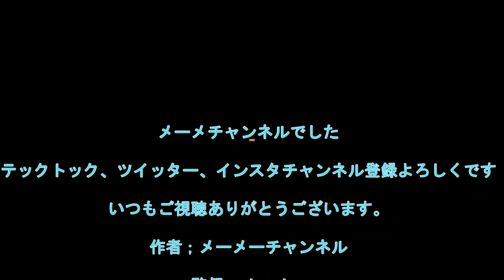電気製品の・・・・実態は・・・意外とすごかった。 「前編」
・本日動画は解体動画です。

機械ものなどに興味ある方は是非ご覧ください

またコメントなどお待ちしております。

アンチコメントはお断りします。